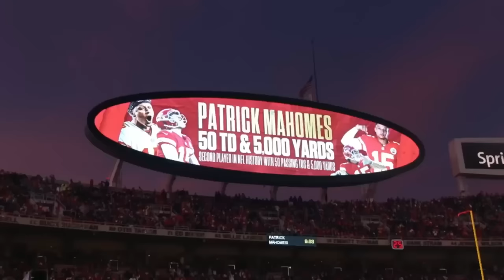The Legendary Rise of Patrick Mahomes - MINI MOVIE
Please share if you want me to make more!! — Patrick Mahomes from draft to now. Enjoy news clippings and career highlights! Chiefs Kingdom fans presents THE LEGENDARY RISE OF PATRICK MAHOMES!!
Mahomes and his dominance of the AFC and the AFC WEST is amazing. Please enjoy the video!

HOW BOUT THOSE CHIEFS.

All content in the video is owned by NFL and the Kansas City Chiefs